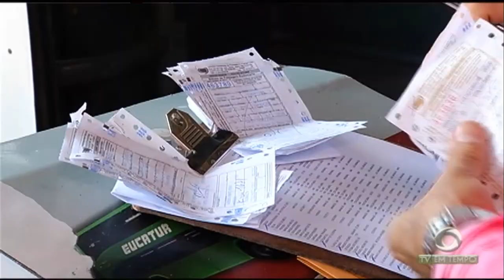Mancha de óleo segue rio abaixo, ela pode ser vista em uma extensão de pelo menos 10 KM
03º BLOCO JORNAL 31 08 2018 - Mancha de óleo segue rio abaixo, ela pode ser vista em uma extensão de pelo menos 10 KM